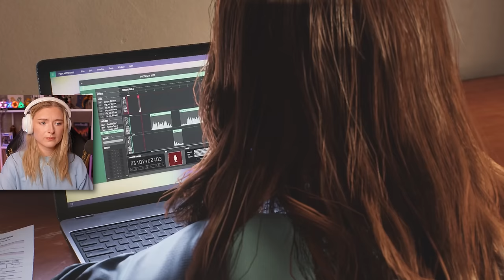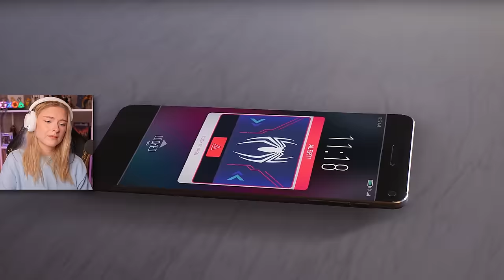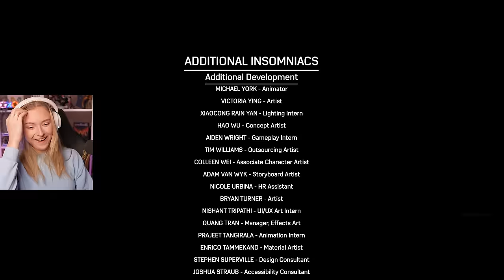Let's Heal The World - Marvel's Spider-Man 2 Playthrough - END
Thank you @playstationdanmark for providing me with a code for the game!

Let's play Spider-Man 2 PS5 gameplay walkthrough playthrough part 10. Welcome to my playthrough on Spider-Man 2.

Marvel's Spider-Man 2 is a 2023 action-adventure game developed by Insomniac Games and published by Sony Interactive Entertainment. It is based on the Marvel Comics character Spider-Man, and features a narrative inspired by its long-running comic book mythology which is also derived from various adaptations in other media. It is the third entry in the Marvel's Spider-Man series, acting as a sequel to Marvel's Spider-Man (2018) and a follow-up to Marvel's Spider-Man: Miles Morales (2020). In this installment, Peter Parker and Miles Morales struggle to navigate the next steps in their personal lives while combating several new threats, including a private militia led by Kraven the Hunter, who transform New York City into a hunting ground for super-powered individuals; and the extraterrestrial Venom symbiote, which bonds itself to Parker and negatively influences him, threatening to destroy his personal relationships.

Thank you to the channel members for supporting the channel!
bwonghere
Joacim Wennerberg
Amy Pope
Killaskila
Patric W.
Anna DiLiberto
Neil Hanson
David P